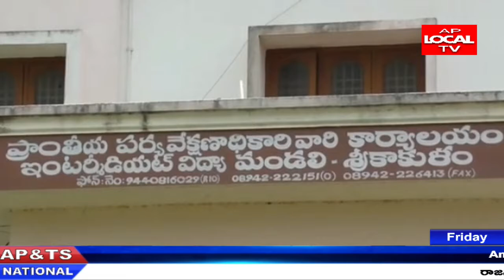శ్రీకాకుళంలో కరోనా నమూనాలను సేకరించే సంజీవని (మోబైల్ బస్సు) సేవలు శుక్ర వారం ప్రారంభం అయ్యాయి.